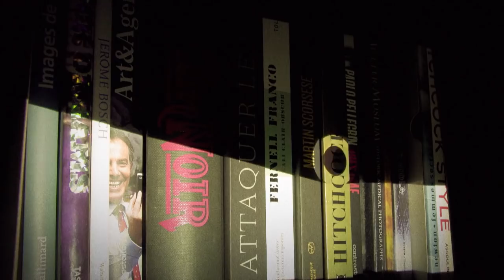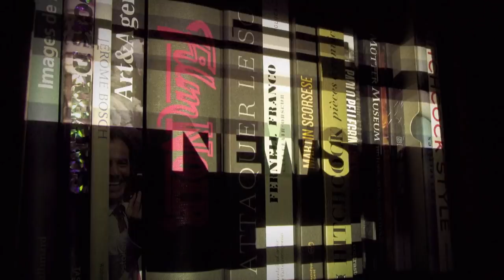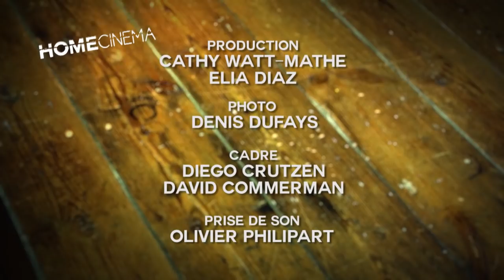Home Cinéma : Béatrice Dalle et Jean-Hugues Anglade (25.11.2018)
Dans Home Cinéma de Novembre 2018, l'émission consacrée à toute l'actu du cinéma belge, Fabrice Du Welz accueille le couple mythique de 37,2°, le matin Béatrice Dalle et Jean-Hugues Anglade.